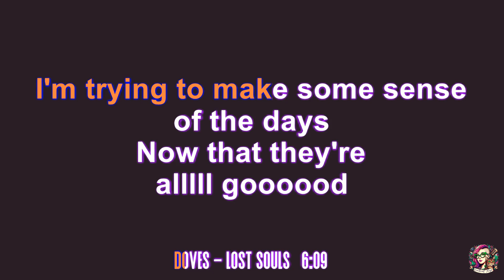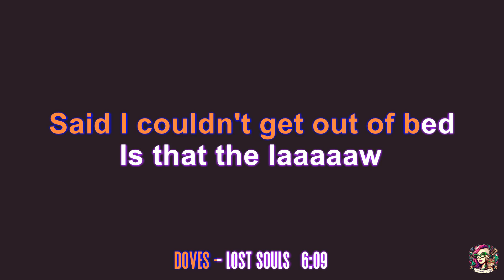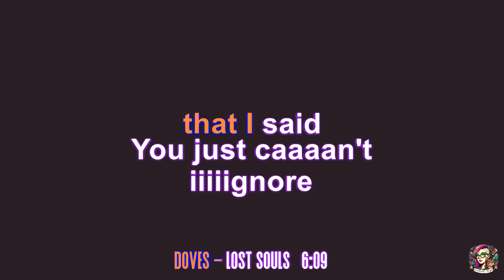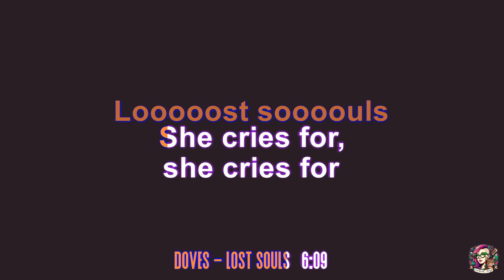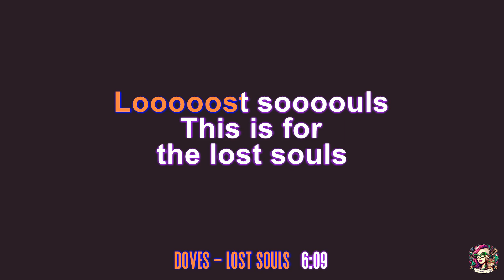Doves - Lost Souls (karaoke)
The song "Lost Souls" by Doves is from their album "The Last Broadcast," released in 2002. It's a track that resonates with themes of introspection and searching, typical of Doves' style that blends alternative rock with electronic elements. The album was well-received critically and commercially, and "Lost Souls" stands out as one of its notable tracks, known for its atmospheric sound and emotive lyrics.